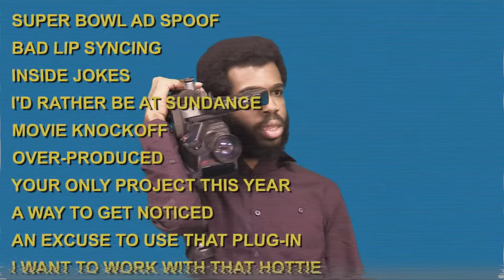Ad Industry Self Promotion - Pgh ADDY Awards 2015-2016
This video introduced the Advertising Industry Self Promotion category at the 2015-16 Pittsburgh ADDY Awards. This promising entry was submitted by Brunner. The ceremony was held at Carnegie Science Center on March 17, 2016.